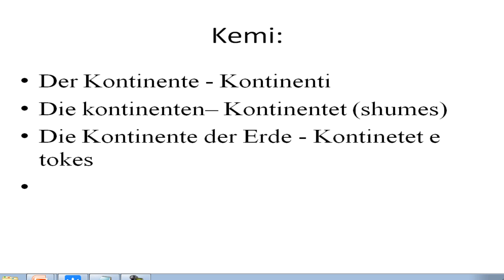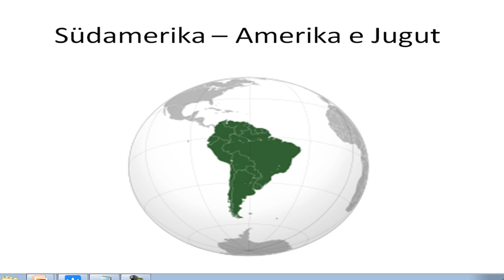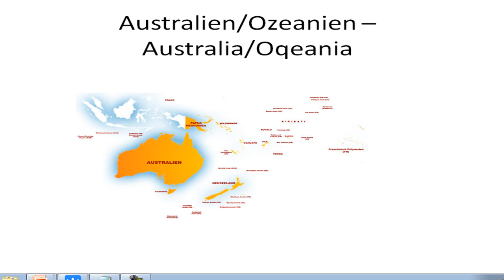Kontinetet e tokes ne gjermanisht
Kontinentet e tokes ne gjuhen gjermane.